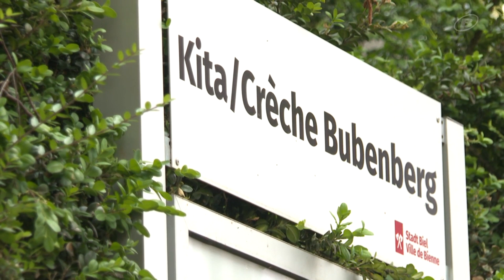Bienne: près de 900’000 CHF pour finir de transformer une ancienne fabrique en école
Le Conseil de ville biennois a accepté à l’unanimité un crédit supplémentaire de près de 900’000 CHF pour finir de transformer une ancienne fabrique en école, à la Rue des Prés.
Les détails dans notre reportage.